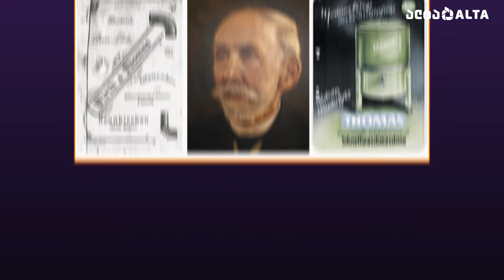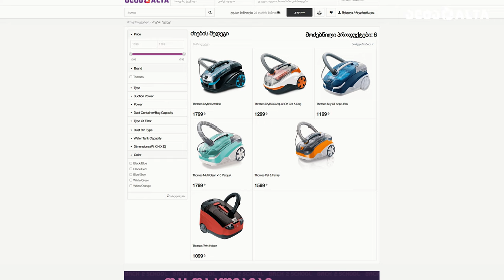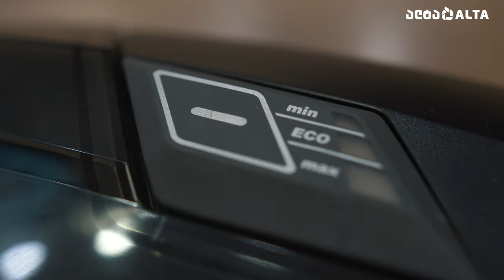Thomas-ის გერმანული მტვერსასრუტები